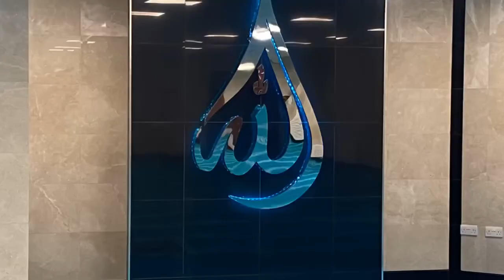Kheer mix milad un nabi